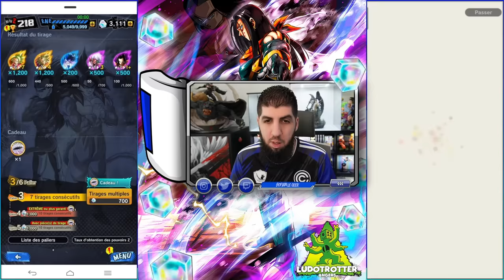Ultime Duel INVOCATION Super C17 LF Vs mon Fils !!! DB LEGENDS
Ultime Duel INVOCATION vs mon fils sur le jeu DBLegends pour Super C17 LF !!!